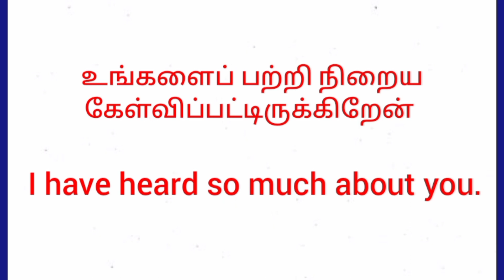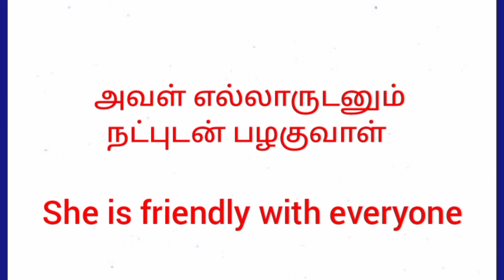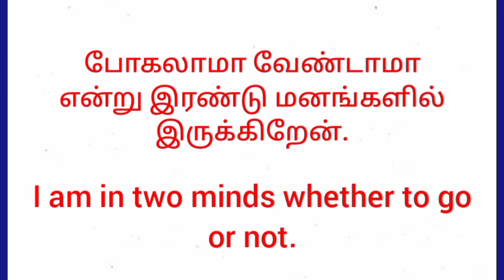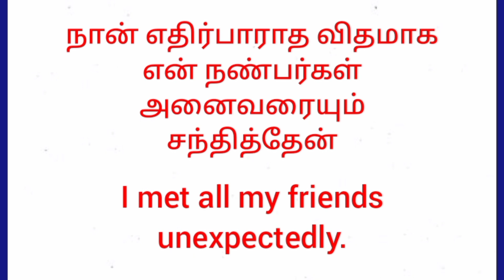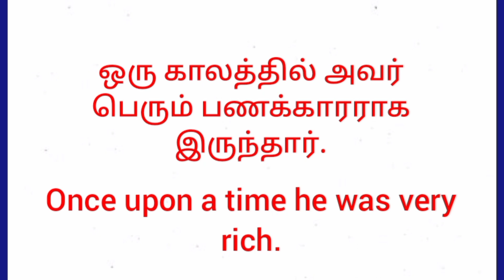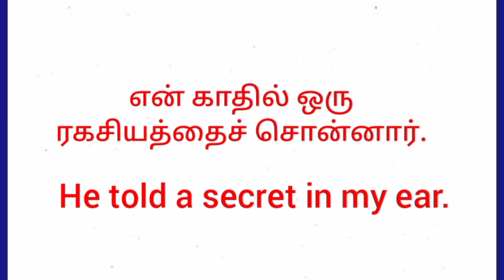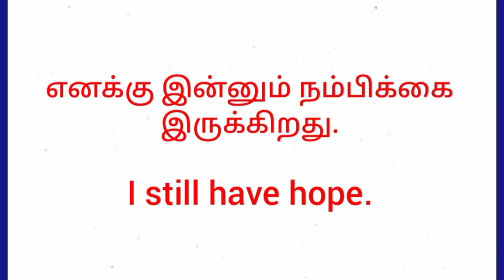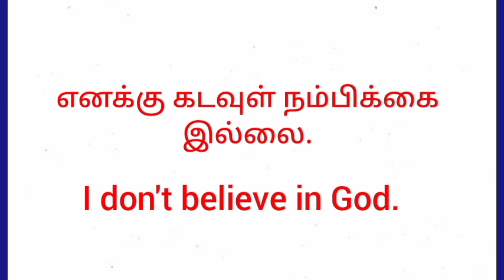Easy sentences for daily use